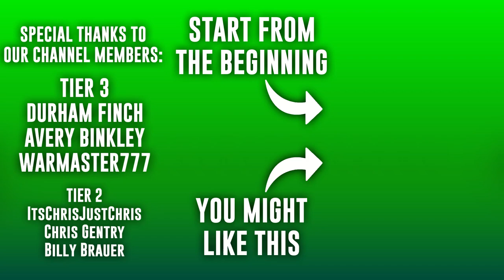Our Star QB Broke His Neck in the Playoffs | CFB Revamped Dynasty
It's the first round of the playoffs, and as the 1 seed, the Eagles face off against 8 seed USC. Can they continue to dominate against a 93 overall team?

0:00 Pre-Game
9:02 1st Quarter
17:34 2nd Quarter
28:18 3rd Quarter
36:43 4th Quarter
43:07 Post-Game